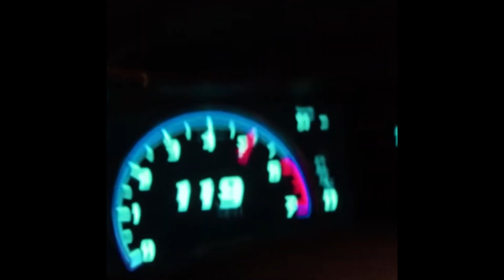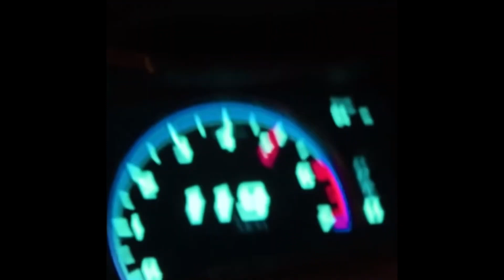[free] lucki type beat 2023 - "soul"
this beat is free for NON-PROFIT USE (soundcloud only), anyone who releases a song without a lease will be hit with copyright.

must credit in the title: "prod. kie x ioney"